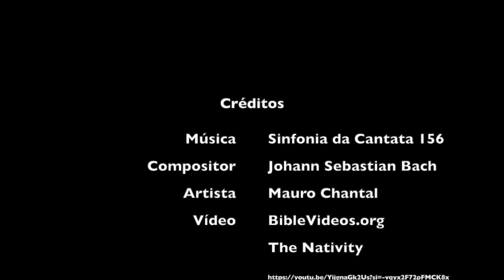Crônica de Natal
Mensagem extraída da obra "Antologia mediúnica do Natal", capítulo 47: Crônica de Natal

Compositor: Johann Sebastian Bach
Artista: Mauro Chantal

CREDIT
We did not produce these videos. We have received permission to redistribute these. All credits for the videos go to their respective creators.

CRÉDITOS
Nós não produzimos esses vídeos. Nós apenas coletamos vídeos livres de direitos autorais de diferentes fontes para produzir nossos vídeos e ajudar criadores de conteúdo. Todos os créditos dos vídeos vão para seus respectivos criadores. Se você deseja reclamar, deseja adicionar seus vídeos, ou deseja créditos, gentilmente pedimos que nos contate antes de tomar qualquer ação

CRÉDITOS
Nosotros no hemos producido estos vídeos. Hemos recibido permiso para redistribuirlos. Todos los créditos de los vídeos son para sus respectivos creadores. Si desea reclamar, quiere añadir sus vídeos o quiere créditos, le rogamos que se ponga en contacto con nosotros antes de realizar cualquier acción.